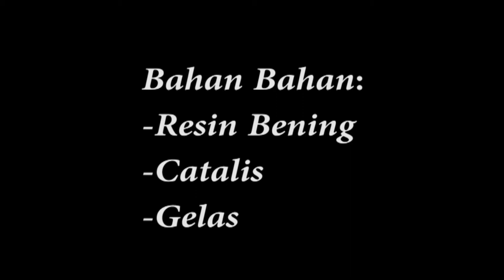BEGINI CARA CETAK MIKA LAMPU KABIN PART 2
Begini cara cetak mika lampu kabin untuk restorasi lampu kabin,dengan bahan resin dan silicon

mika mobil,mika resin,mika lampu,lampu mobol,otomotif,modifikasi,

membuat mika lampu
membuat mika lampu mobil denga resin
cetakan mika mobil

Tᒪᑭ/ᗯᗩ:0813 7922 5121